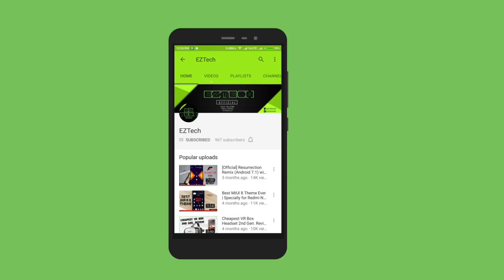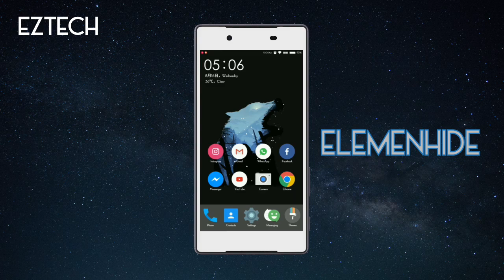MIUI 8 Third Party Theme - Elmenhide | 2017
Hello Guys ,

Today I am gonna show you a brilliant theme by a brilliant designer. Theme name is Elmenhide. The theme is not available on theme store .

Theme Name : Elmenhide
Designer : Alwi Sofyan Afandi
Size : 14.4 mb

Password  : alwisofyanafandi